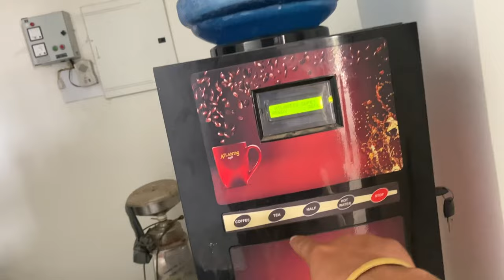5 crore Ka ghar 😱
Welcome to the world of luxury real estate where we explore stunning homes worth 5 crores and more! In this series, we take you on a virtual tour of opulent residences, showcasing their extravagant interiors, breathtaking views, and lavish amenities. From sprawling mansions to high-end penthouses, join us as we uncover the epitome of luxury living. If you've ever dreamt of owning a multimillion-dollar home, or if you simply appreciate the finer things in life, this is the place to be. 🏡💎 LuxuryHomes RealEstate DreamHome 5CroreKaGhar bhorejifilms youtuber bhoreji @bhorejifilms4031 @bhorejishorts